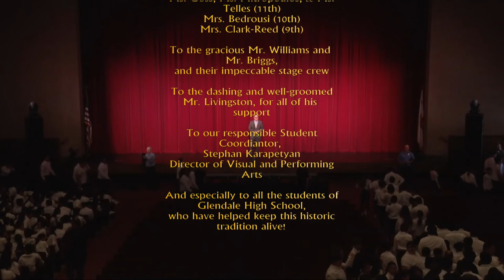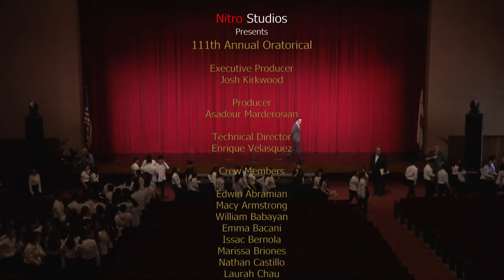The 111th Annual Oratorical 2020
Glendale High School
and
Nitro Studios
Presents

The 111th Annual Oratorical

Executive Producer - Josh Kirkwood
Producer - Asadour Marderosian
Technical Director - Enrique Velasquez
Theater Manager - Greg Williams
Floor Director - Bob Briggs